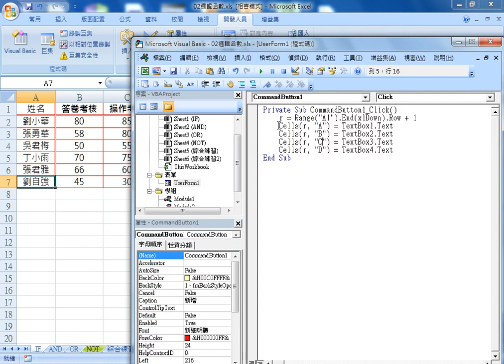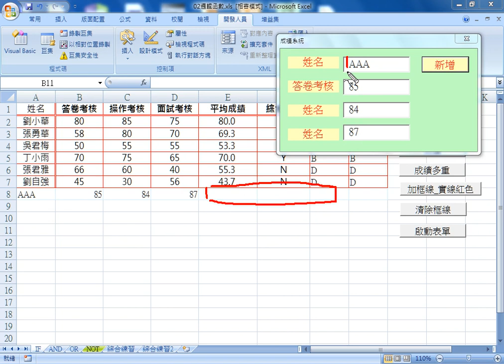07 表單輸入資料並傳到工作表中之二